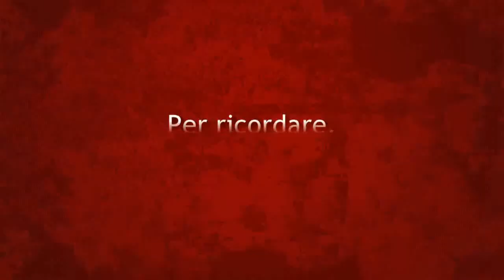coming soon casarrubea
antimafia special incontra lo storico Giuseppe Casarrubea il cui lavoro è stato definito da un giudice ineccepibile e di grande valore scientifico.